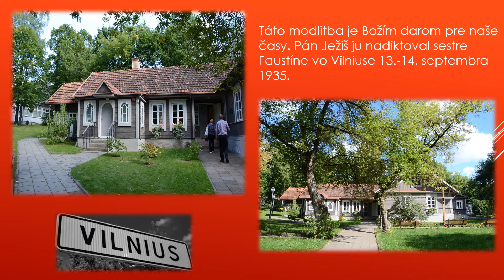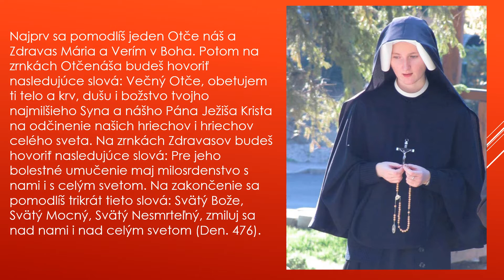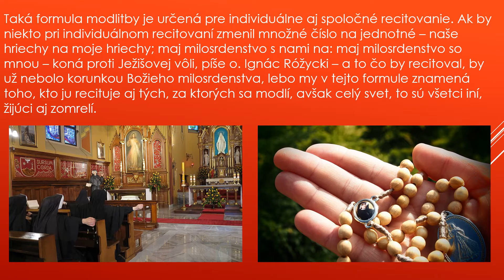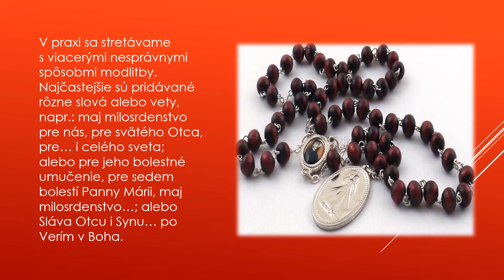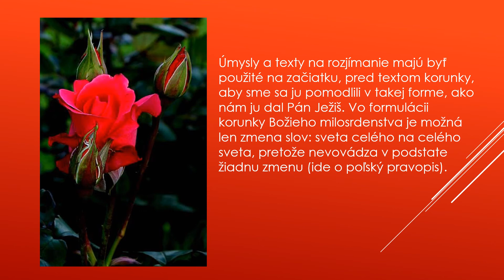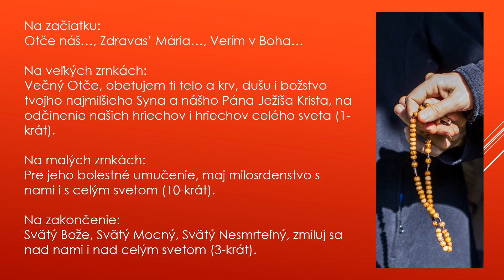Korunka Božieho milosrdenstva 1. časť - Dejiny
Prečo je táto modlitba "Božím darom"? Modlím sa ju správne?